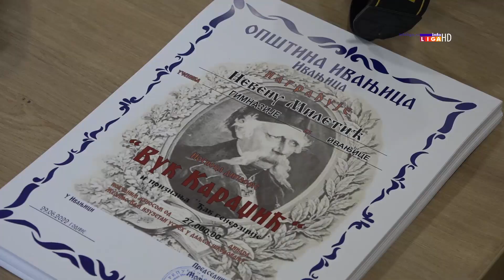Predsednik opštine dodelio nagrade najboljim đacima Ivanjice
Predsednik opštine Ivanjica, Momčilo Mitrović, uručio je danas diplome najboljim učenicima ove opštine. Vukovci su uz diplomu dobili i novčanu nagradu u iznosu od 15.000 dinara, dok su učenici generacije nagrađeni sa 27.000 dinara.